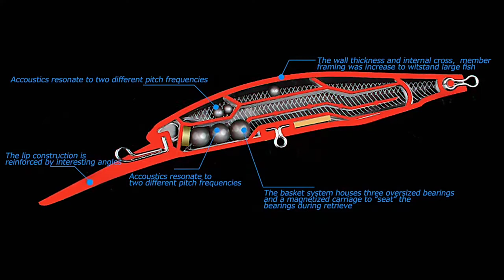BEARKING 10cm 16g super magnet weight system long casting New model fishing lures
BEARKING 10cm 16g super magnet weight system long casting New model fishing lures hard bait 2021quality wobblers minnow